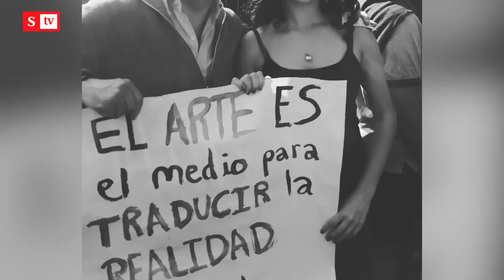Sofía Petro habla de lo que viene para su padre en la segunda vuelta presidencial | Semana Noticias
En entrevista con SEMANA, la hija de Gustavo Petro detalló sobre la contienda electoral.